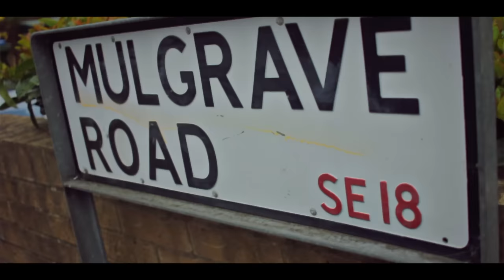Romzy x JJ x BA x R1 - Mazza 2 (Music Video)